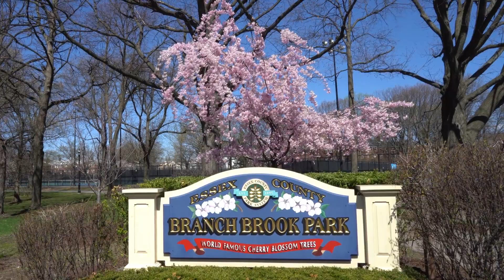Essex County Branch Brook Park Cherry Blossom Flyover 2021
Beautiful footage of the cherry blossom in Essex County Branch Brook Park set to classical music.